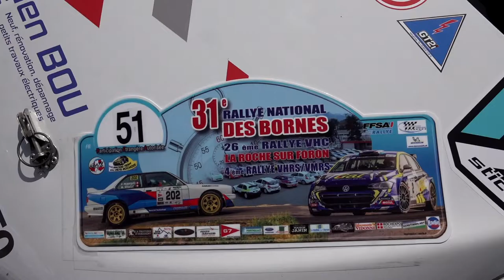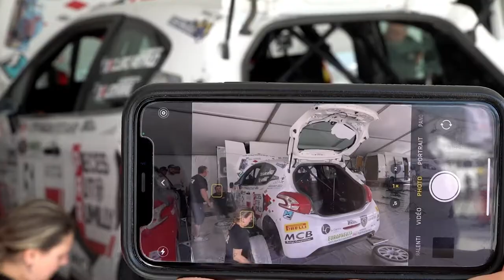F. Clerc-Renaud / L. Lemaire - Rallye des Bornes 2022